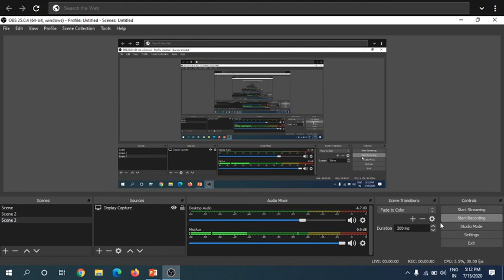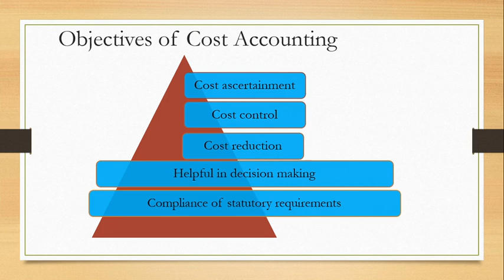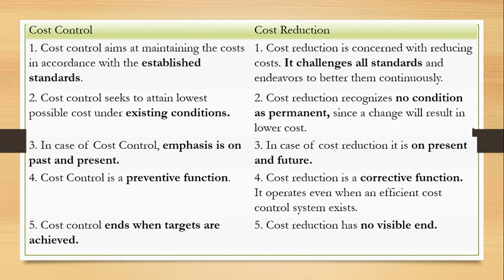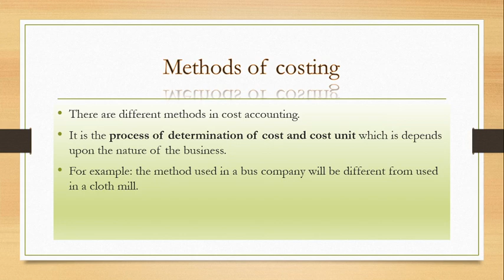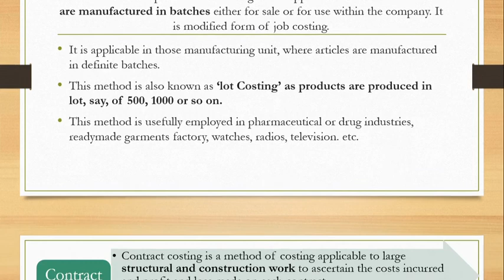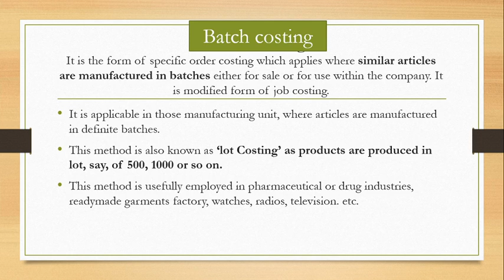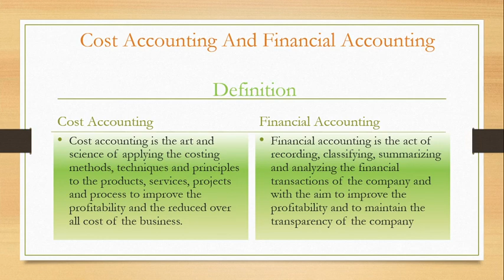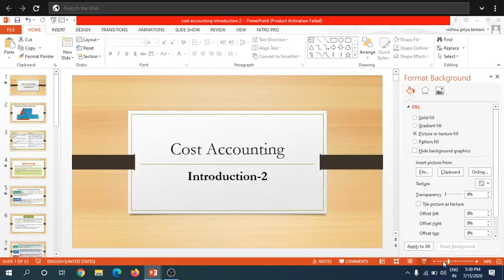cost and management accounting intro-2